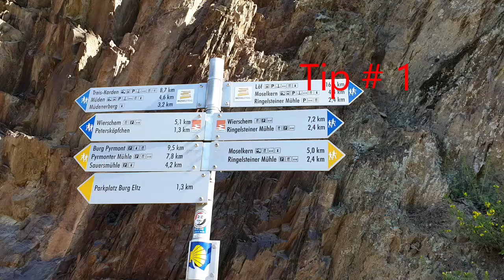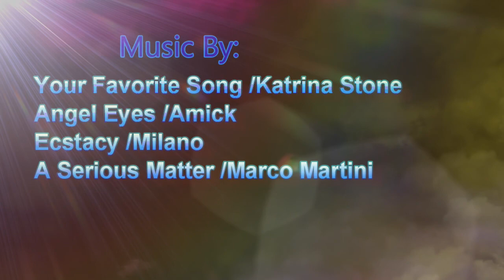Castles on The Rhine River, Cochem and Berg Eltz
2 Castles on the Mosel River in Germany;  you may know the Mosel and the Rhine Rivers actually join in Koblenz, we posted a video a few weeks ago about Koblenz, which also has its own famous castle along the river, which of course is where most Castles were built, along a river, so today we are visiting just two of the Castles on the Mosel.  The first one in the town of Cochem and was built in the 11th Century, this little town blossomed by charging tolls for the Mosel River, they laid a chain across the water, which of course stopped the passing ships, the tolls were collected and then the chained dropped so the ships could pass. And for centuries this little town thrived became more and more popular, then along came the French under the reign of Louis the Sun King in the late 1600’s.  You know Louis the 14th, oh and by the way, did you know he was the longest reigning monarch in European history? Yup he became king at the young age of 5 when his father passed away, Of course his mother stepped in, but he was KING, and King he remained for 72 years and 110 days.  Oh  and this beautiful castle, well the French completely destroyed it,  and it remained in ruins until the 1860’s, when a rather wealthy family from Berlin, bought it and had it restored to be their summer residence.  Apparently many of the Castle throughout Europe were restored by wealthy families, I guess it was  like a thing, back then,  you know, he family has extra cash, don’t know what to do with it, so why not, buy a castle, restore it, wa laaaa  YOU now own your very own castle. So the Castle was bought in the 1860’s and the reconstruction lasted for 30 years, but sadly would not stay in this wealthy family for much longer.  They were forced to sell the castle to the Prussian Government and during the war it was used as a Nazi law school!! What a bummer!  After the war, the castle was given to the newly formed state and then sold to the city in 1978, so the castle is still city owned and operated to this date.  We have been here twice, once in Feb of 2019, prior to COVID-19 and once in June of 2020 during the phase of living life with Sassy Miss C roaming around spreading her fear, ugliness, and germs, she is definitely a party crasher, anyways, the two visits as you can imagine were quite different. First, there are no tours available in English right now, and all of their special events have been cancelled, they do some really cool things here at this castle, to include mid-evil knight dinners, ghost tours, kids tours, they have a medieval festivals in August, Plus the town of Cochem offers dozens of events throughout the year that have all been cancelled, they do a big Easter Market, and Wine Festival, and of course Christmas Market, still not sure if the one for 2020 will be scaled down or cancelled all together, with everything going on right now, I still would recommend a day trip here, because this place truly is special, I mean look at that even the world Famous Viking cruises stop here, besides it is only about a 30 minute drive to the next castle we are visiting….  Berg Eltz, which was built in the 12th century, although some say it dates back to  1000 AD, no doubt the Castle has had many updates over the centuries and has gotten bigger and bigger,  and although it is not directly on the Mosel, it in only a few miles inland, in it’s own  little Valley, which has helped to keep it hidden and safe. You have two choices when you arrive, park and take the shuttle to the Castle, or hike it.  It is a long walk, but well worth the hike through nature to get there.  The entrance fee is 10 Euro and includes a guided tour of part of the inside of the castle, I say part of the inside, because most of the Castle is occupied by three families.  This Castle has remained with these families all descendants of the Family Name Eltz, for the past 33 generations.   Pretty impressive right, I remember during the tour, there is one room, sort of like a gathering room/dining room/conference room that had several different doors, each door lead to a different family, since they own and live is separate parts of the Castle, at any rate, they would meet up in this special room to discuss family matters, and of course what was said in there stayed in there.  If walls could talk, the secrets they must hold… it truly is a fascinating place, and your ticket includes a tour of their treasury as well.  You can take pictures inside the treasury, but NOT inside the castle, nor can you use a drone to fly over and take pictures, both come with hefty fines!! Berg Eltz also offers a restaurant, the food was good, the prices very reasonable and come on, how often do you get a chance to eat at a real castle? Oh they also have a lovely little gift shop.